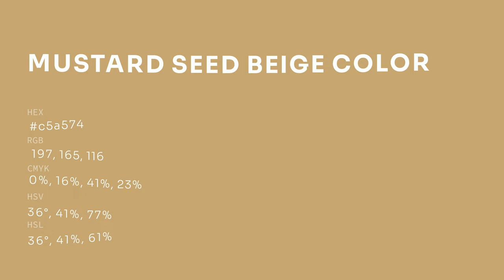Mustard Seed Beige color c5a574 hex color - Brown color - Cool color c5a574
What color is Mustard Seed Beige ? c5a574 hex color - Brown color - Cool color c5a574

Hex c5a574 Color Code is also known as Mustard Seed Beige color.